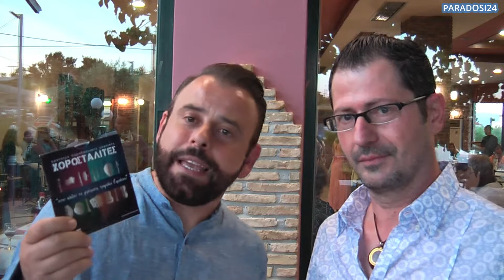ΟΙ ΧΟΡΟΣΤΑΛΙΤΕΣ ΣΤΟ ΧΟΡΟ ΤΟΥ ΣΥΛΛΟΓΟΥ "Η ΑΝΑΠΑΛΗ"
Μετά από δυο χρόνια επιστρέψαμε στους χορούς και τα πανηγύρια. Ο σύλλογος "Η Αναπάλη" από την Νέα Αρτάκη, διοργάνωσε χορό με το συγκρότημα παραδοσιακής μουσικής "ΧΟΡΟΣΤΑΛΙΤΕΣ". Έτσι οι παραβρισκόμενοι απόλαυσαν ένα αυθεντικό παραδοσιακό γλέντι με τραγούδια και χορούς από όλη την Ελλάδα.